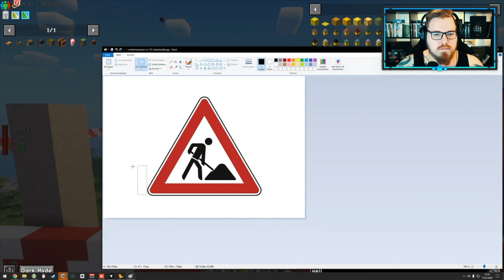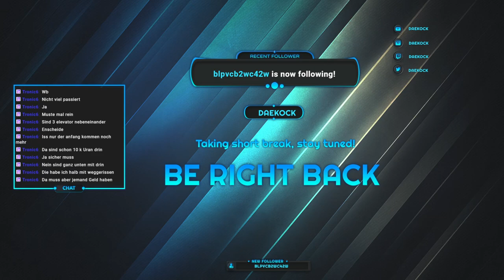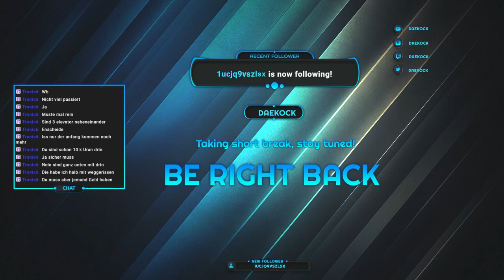JFK Mega - Create - Tür Bau - Part 1 🌍